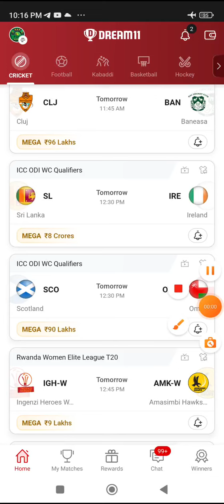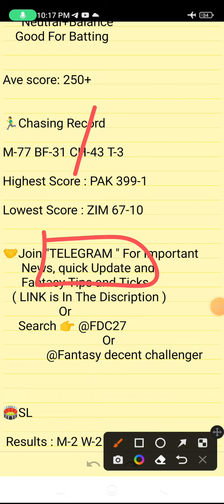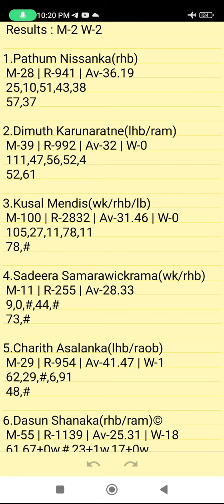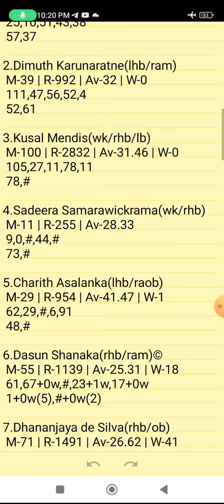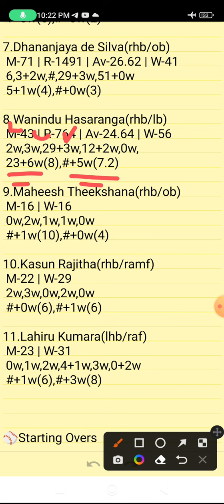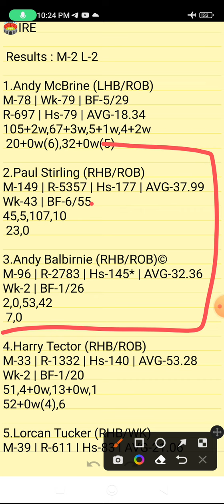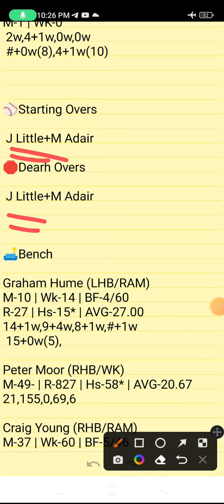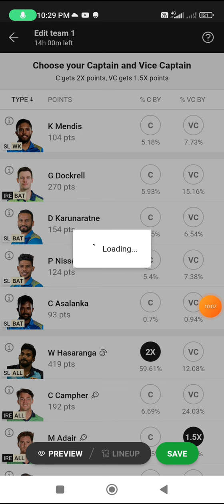SL VS IRE GL TEAM | SL VS IRE DREAM11 PREDICTION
SL VS IRE Preview:
SL VS IRE Pitch Report:
SL VS IRE Injury Updates:
SL VS IRE Probable Playing VII:
SL VS IRE Player Stats:
SL VS IRE Dream 11 Prediction Team for SL:
SL VS IRE Dream 11 Prediction Team for GL:
SL VS IRE DREAM11 BEST TEAM PLAYERS
SL VS IRE DREAM11 BEST TEAM SELECTION
SL VS IRE DREAM11 CRICKET PLAYERS
SL VS IRE DREAM11 FANTASY PLAYERS
SL VS IRE DREAM11 FANTASY TEAMS
SL VS IRE DREAM11 PLAYER LIST.
SL VS IRE SCORE
SL VS IRE DREAM11 PREVIEW
SL VS IRE DREAM11 PROBABLE XI
SL VS IRE DREAM11 TEAM SELECTION
SL VS IRE DREAM11 TEAM SQUAD
SL VS IRE DREAM11 TEAMS
SL VS IRE FANTASY PLAYERS XI
SL VS IRE LIVE MATCHES
SL VS IRE LIVE SCORE
ICC ODI WC QUALIFIERS

      Own Risk "